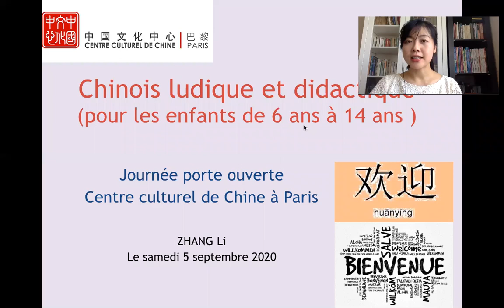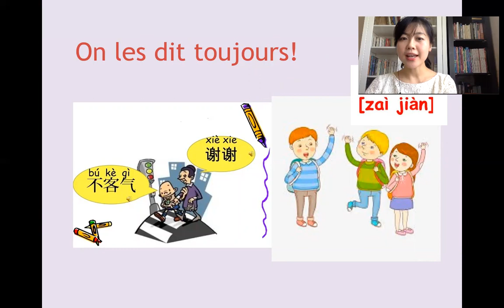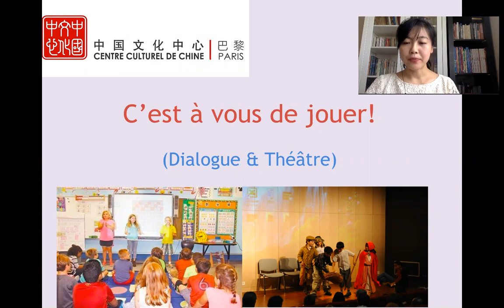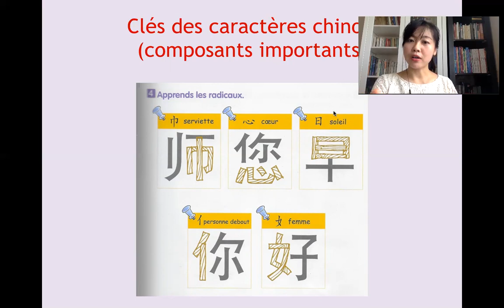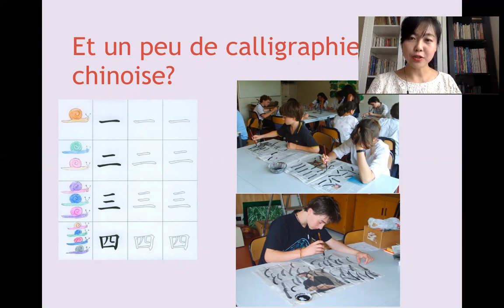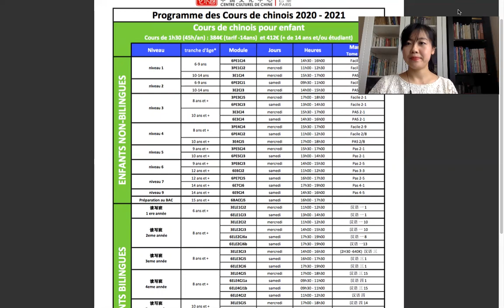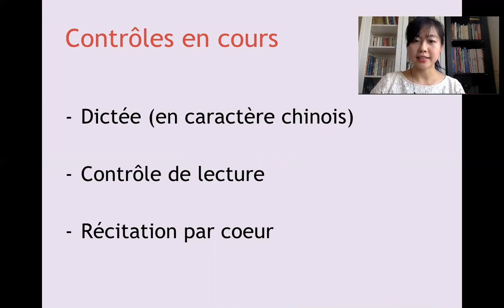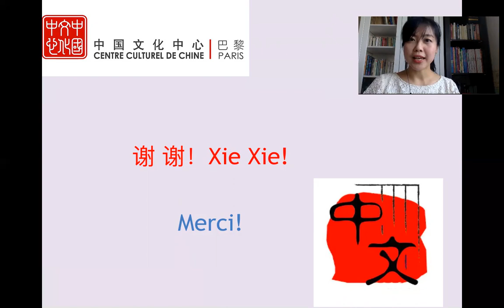Cours de chinois pour les enfants 儿童汉语班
Niveau 1 à 5

Pour les enfants de 6 à 9 ans et ceux de 10 à 14 ans des cours de chinois sont proposés sur 5 niveaux pour les deux classes d’âge. Ces cours sont adaptés de façon à ce que les enfants intègrent le chinois depuis la base vers le plus avancé. Une approche ludique sensibilisera les enfants à l’apprentissage du chinois actuel à l’écrit comme à l’oral.

Objectifs

N1 : Apprentissage. Introduction à l’écriture chinoise ; assimilation de 100 caractères chinois et 60 phrases de la vie courante.
N2-3-4 : Apprentissage de structure de phrases de plus en plus complexes à l’oral et à l’écrit ; assimilation de nouveaux caractères chinois.
N5 : Consacré à l’expression écrite, l’écriture et au style soutenu.

Lire et écrire

Pour répondre à la demande des enfants qui savent bien parler le chinois (enfants des expatriés français en Chine, des familles franco-chinoises), l’institut du Centre culturel de Chine organise depuis 2008 un cours de chinois «lire et écrire »pour ces enfants. L’écriture du chinois est très différente de celle du français; plus on commence tôt à mémoriser les caractères, plus il est facile de maîtriser les 3000 caractères les plus utilisés. Nous espérons que les avantages linguistiques dont jouissent ces enfants pourront devenir un véritable atout pour leur avenir.

Objectifs

Se familiariser avec le vocabulaire à l’écrit et acquérir les connaissances de base de la grammaire des niveaux A et B (référence HSK), encourager les élèves à faire leur journal en chinois et les orienter vers le test HSK.

儿童汉语班（一至五级）

针对6至9岁和10至14岁的儿童。

目标
一级：发音学习；简单介绍汉语书面表达方法；逐渐积累100个汉字及60句日常用语。
二级至四级：学习口语及书面表达中越来越复杂的句子构成；逐渐积累新的汉字。
五级：汉语书面表达方法和写作。

儿童读写班（一至八级）

针对已经掌握汉语对话的儿童，逐步积累掌握3000个常用汉字。